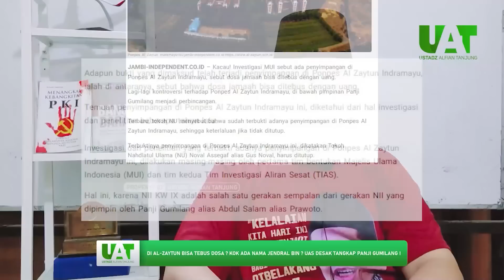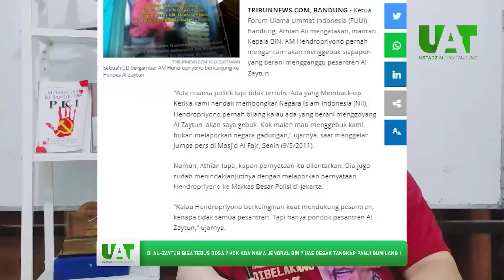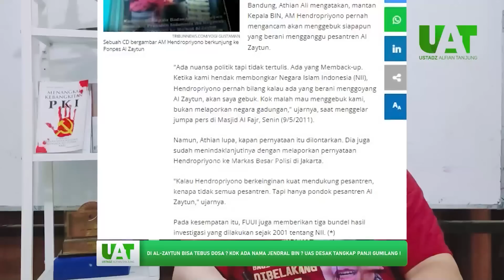DI AL-ZAYTUN BISA TEBUS DOSA ? UAS DESAK TANGKAP PANJI GUMILANG!